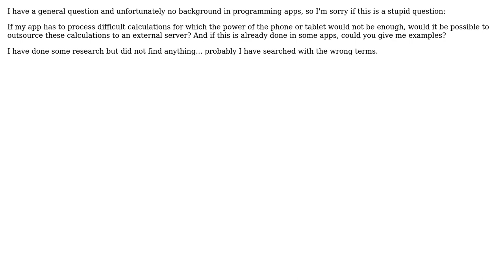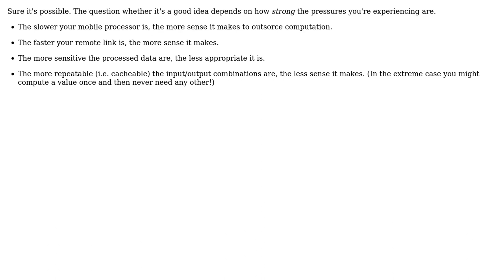Software Engineering: Is it possible to outsource calculations of an app to an external server?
With thanks & praise to God, and with thanks to the many people who have made this project possible! | Content (except music & images) licensed under CC BY-SA | Music | Images & others | With thanks to user TKL user Kilian Foth user gnat and the Stack Exchange Network Trademarks are property of their respective owners. You are responsible for your own actions.